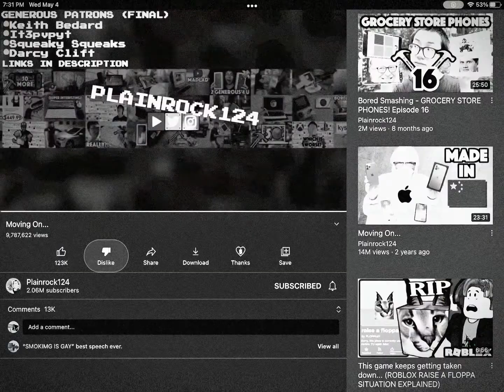I timed plainrock124’s intro with like button lol